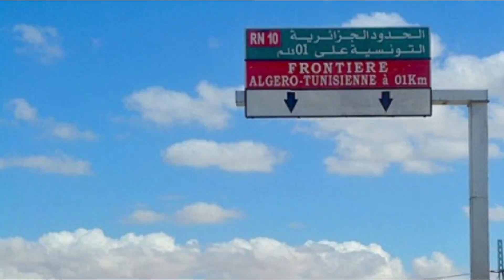الجزائر ستصبح بطارية اوروبا / الجزائر تسامح تونس و تقطع العلاقات مع فرنسا / الجزائر تدعم فلسطين